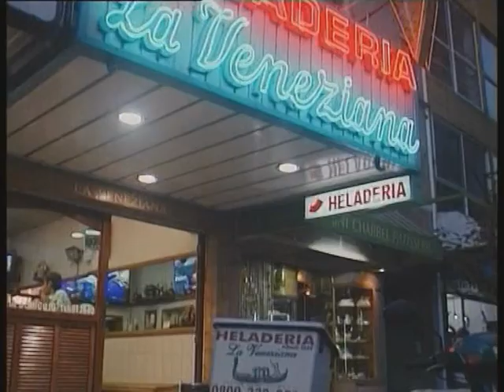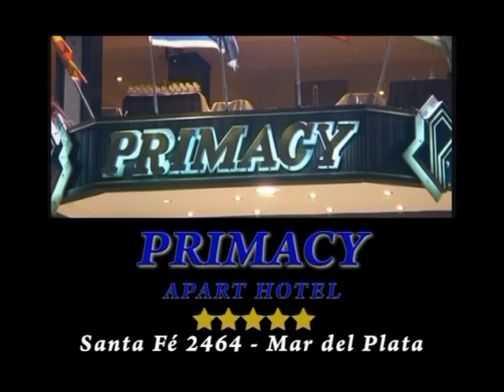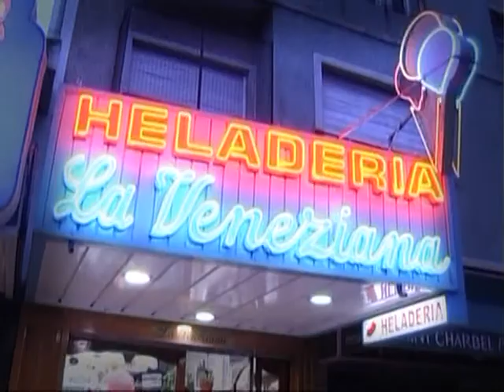Emision HuGolf 23 -1 -17